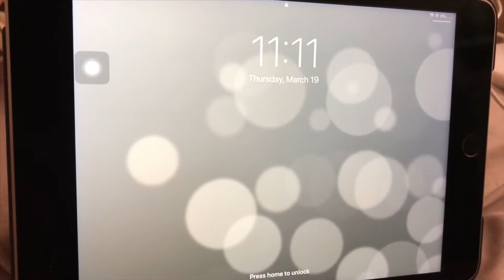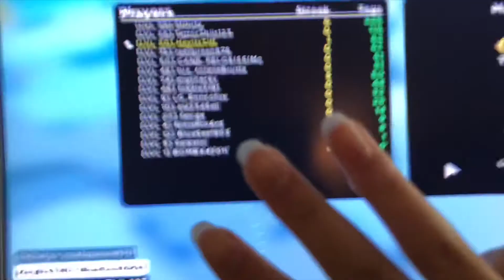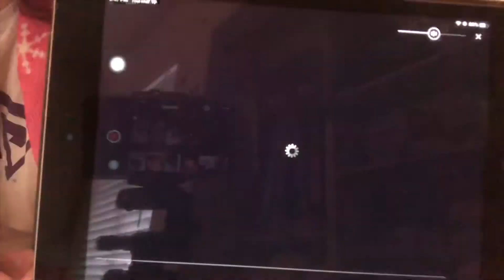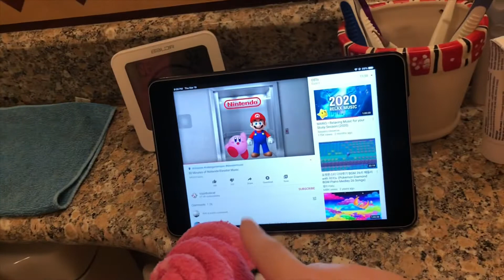A Quarantined Day in my Life *im so bored and lazy*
Hi everyone! This is what a day in my life looks like not going to school and having homework. Remember to practice social distancing (at least 6 ft) and wash your hands!

Love,
Dawn